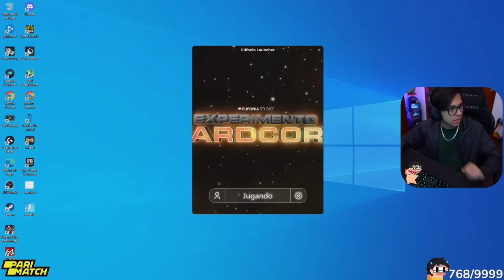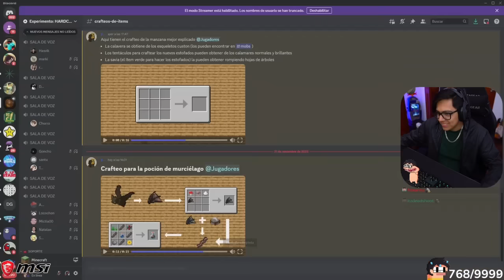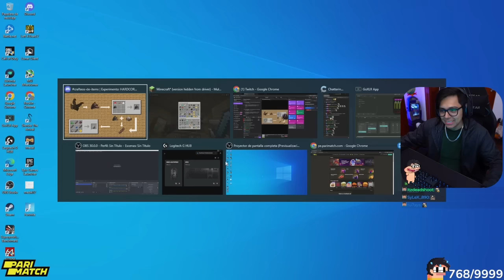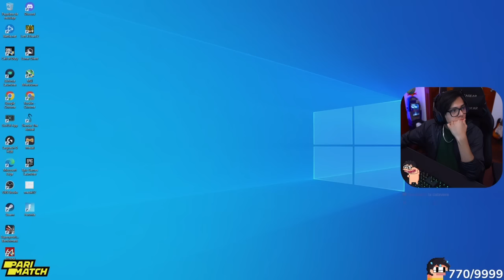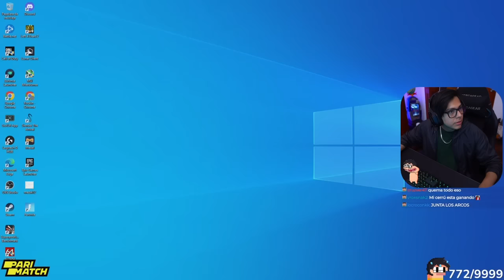💥 Daarick en EXPERIMENTO HARDCORE - Día 4